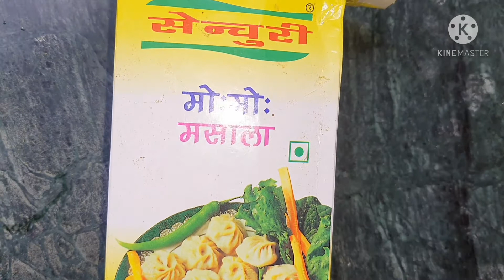Nepali style veg momo recipe |easy momo recipe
veg momo recipe simple &easy